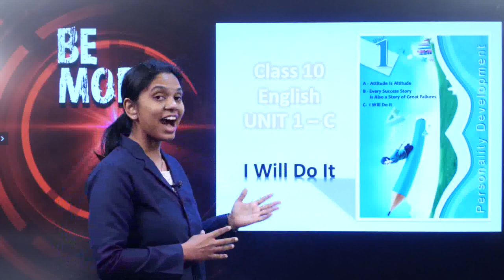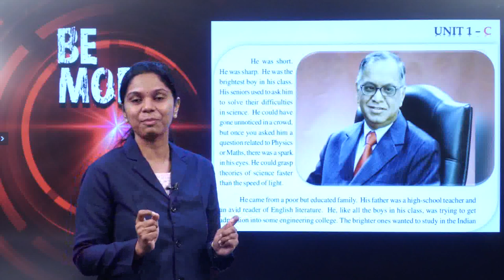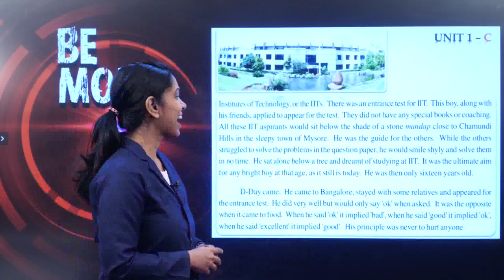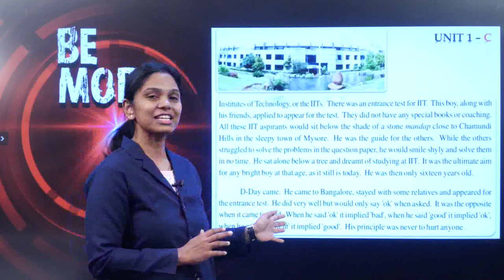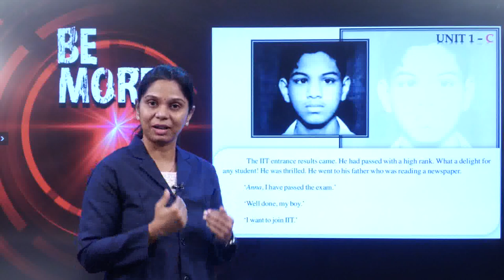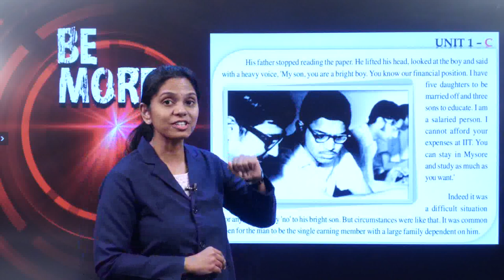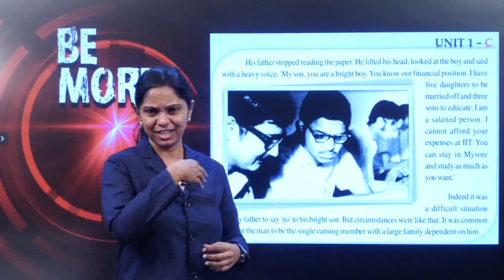g 10 ch 1 personality development i will do it 1 explanation 1